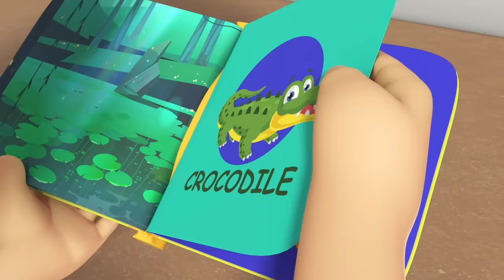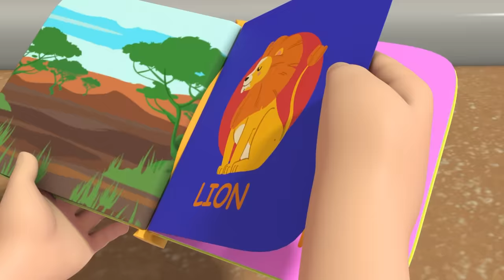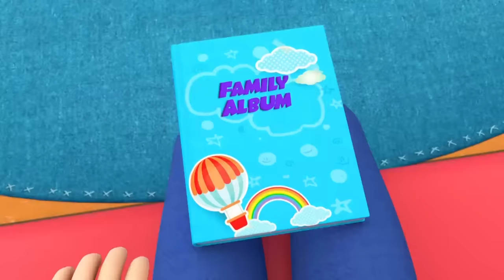🤩 Shake Shake Your Body! | BEST OF @LittleAngel | Sing Along With Me!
It’s time to dance and sing along! Baby John and the family do some great exercise by dancing, everyone takes turns doing their own dance moves!

In this compilation we present Little Angel, a show committed to offering high quality, safe and educational content in order to support the development of young children. Focused on producing premium 3D content, we continuously reimagine classic nursery rhymes and develop original stories centered around valuable preschool lessons. Little Angel is proud to help toddlers all over the world learn letters, numbers, good manners and healthy habits in a fun and entertaining way!

EPISODES TIMESTAMPS:

00:00 Shake Shake Your Body
03:36 Johny Jonhy Yes Papa (Who Ate The Cupcakes)
07:24 Animals At The Zoo
10:44 No More Snacks
14:40 When I Was A Baby
18:45 Are We There Yet? (Toy Store)
22:07 I Love My Dollhouse
25:12 Let's Swim Like Baby Sharks
28:34 Color Mixing Magic
30:48 Rescue Squad Is Here To Help
34:22 Going On An Airplaine
38:04 Oh No Bingo Is Sick
41:29 Everyone Helps Around The House
44:18 Zoo Song
48:39 Vegetables Make Us Strong
52:40 Yum Yum Spaghetti (Table Manners)
55:53 Family Vacation (Swimming Pool Games)

LYRICS:

Shake, shake!
Shake shake your body
Party time, it’s party time
Shake, shake!

Shake, shake!
Shake, shake!

Don’t stop. Don’t stop the beat
We move. We move our feet
It’s good. It’s good for me
So move, so move your feet!

Shake, shake!

Shake, shake!

Shake, shake!
Shake, shake!

Don’t stop. Don’t stop the dance
We shake. We shake our hands

It’s good. It’s good to dance
So shake, so shake your hands

Shake, shake!

Shake, shake!

Shake, shake!

Shake, shake!

We bend. We bend our knees
So bend, so bend your knees

It’s good. It’s good for me! So bend, so bend your knees

Shake, shake!

Shake, shake!

Shake, shake!

Shake, shake!

*END*